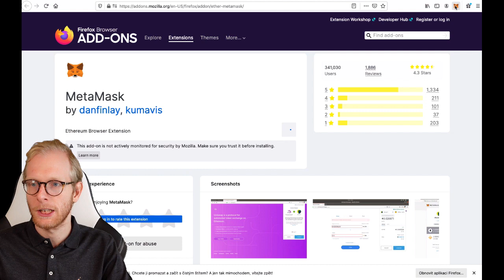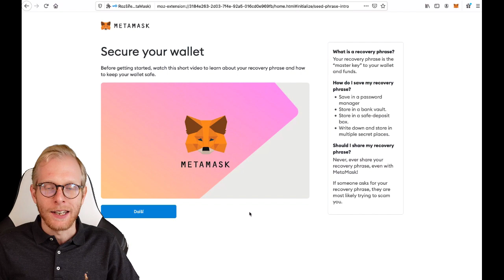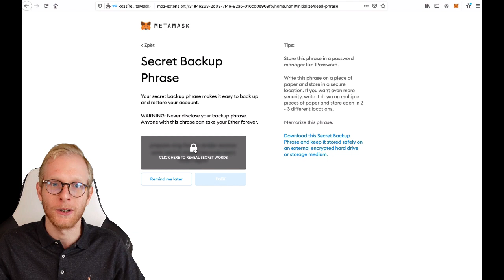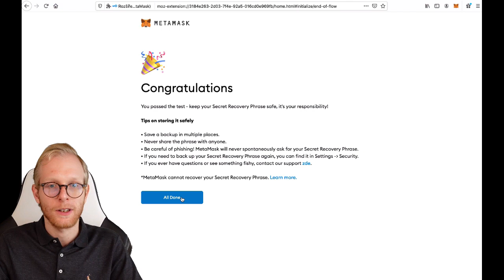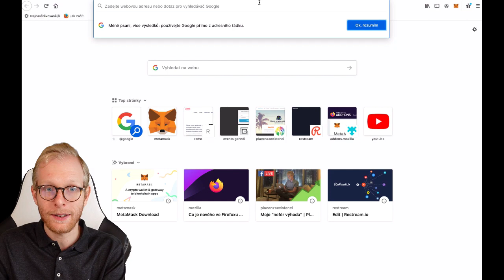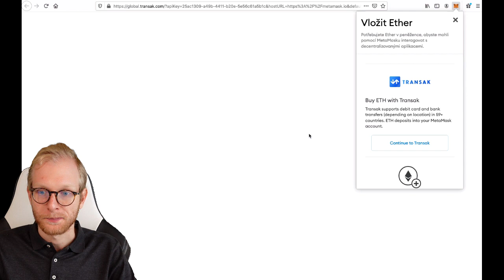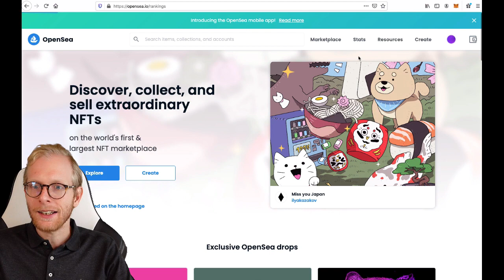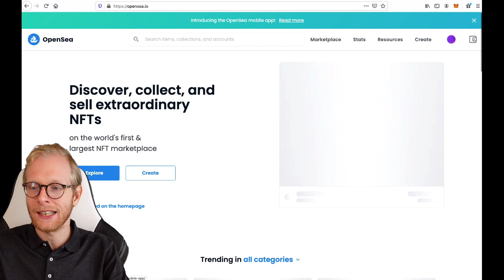Jak koupit NFT: Návod krok za krokem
Zaujal vás návod, jak koupit první NFT?

Jak koupit NFT? Pro nákup svého prvního NFT budete potřebovat:

2) Poslat si ETH do peněženky Metamask, buď kartou přímo z Metamasku,  nebo z kryptomenové burzy jako např. Binance

Pro tipy ze světa NFT, webu 3.0, blockchainu, virtuálních světů a dalších exponenciálních technologií sledujte můj Telgram kalnál na adrese

P.S.: Nákup NFT je jako investice rizikový, nečekejte zbohatnutí přes noc (byť se to stát může). Nakupujte jen za částku, o kterou jste připraveni přijít. Většina dnešních NFT projektů v dlouhodobém horizontu selže i přesto, že NFT technologie do budoucna změní svět. Berte proto nákup NFT spíše jako hru, při které se naučíte klíčové dovednosti pro budoucnost, spíše než jako investiční nástroj. Osobně své investice do NFT přesně takto beru. Jo, a nejsem investiční poradce! :)